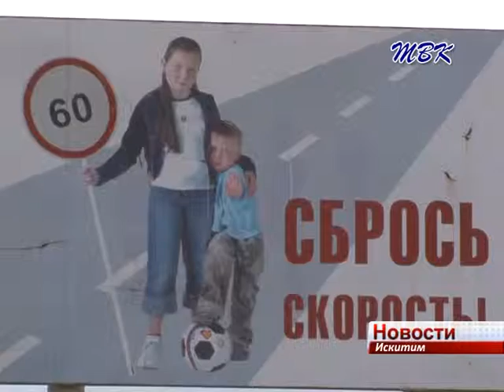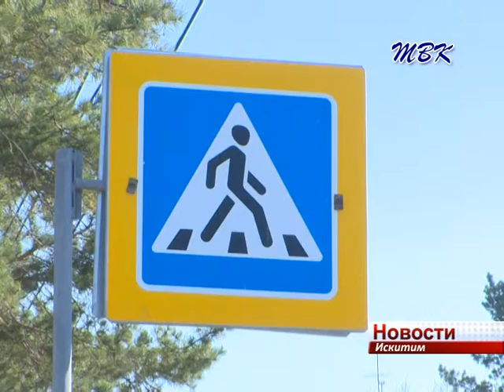Искитимская территория в числе лидеров по ДТП